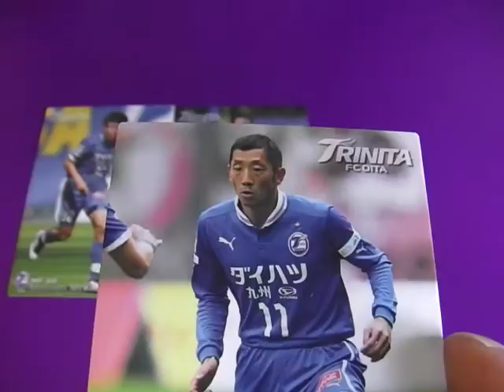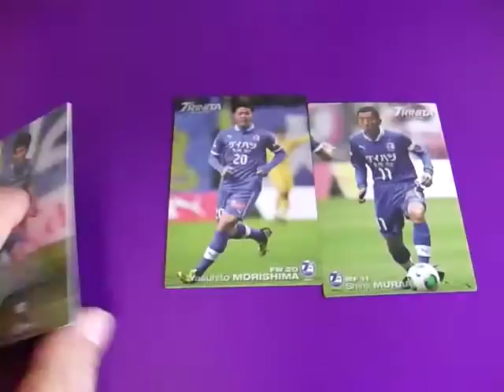村井慎二 心霊写真 が話題！★大分トリニータ カルビー Ｊリーグチップス サッカー日本代表 2013 第１弾 カード ！Youtube 動画で。サカつく5 チャント ユニホーム 沖縄が話題！